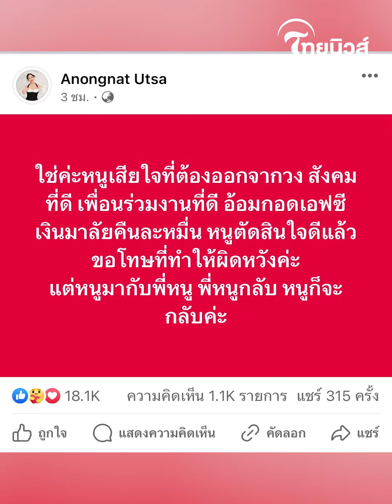“น้ําตาล แสงทอง“ น้องผญบ. ประกาศพ้นสภาพจากวง ลั่นตัดสินใจดีแล้ว | Thainews - ไทยนิวส์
จากกรณีที่ บิ๊ก ผู้ใหญ่บ้านฟินแลนด์" ได้ออกมาแฉว่าโดนภรรยาอย่าง "แพรวพราว แสงทอง" หมอลำสาวคนดังนอกใจ ทั้งนี้ ระบายความรู้สึกว่า ร้องไห้มาหลายวันแล้ว ต้องเดินหน้าต่อไป ยังเป็นพ่อกับแม่ของลูกด้านแพรวพราว แสงทอง ได้ไลฟ์บอกว่ายืนยันแค่ไปคุยกับคนอื่นแต่ไม่ได้มีอะไรกัน กระทั่ง“น้ําตาล แสงทองฟินแลนด์“ น้องสาวของผญบ.ประกาศพ้นสภาพขอออกจากวง ขอโทษแฟนคลับทุกคน ลั่นถ้าพี่หนูกลับ หนูก็จะกลับด้วย